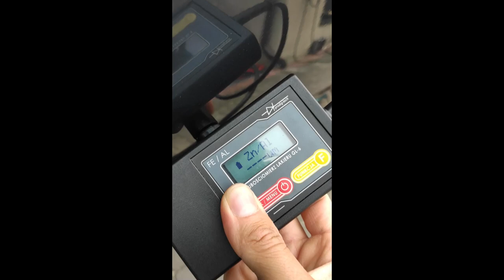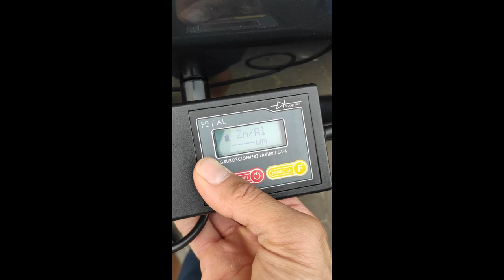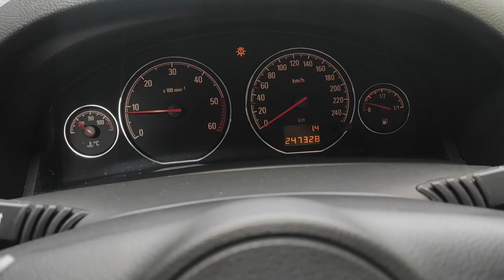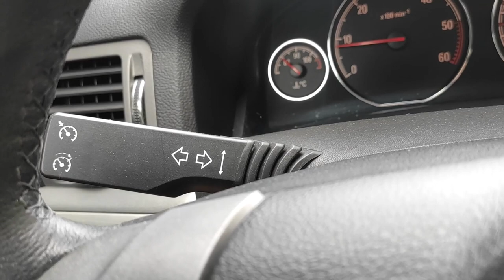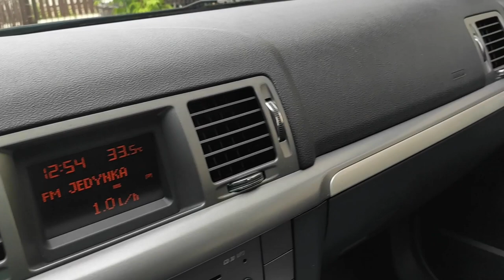Opel Signum 1.9CDTI Lift